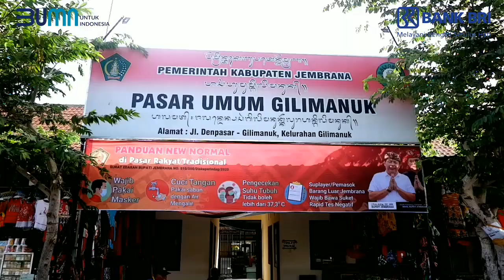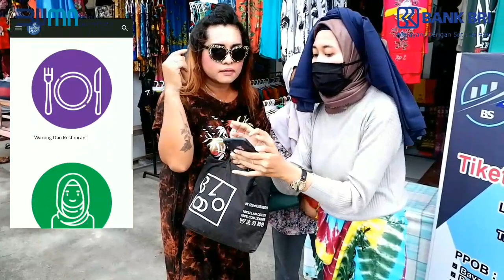Belanja di Web Pasar BRI Lebih Gampang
Adanya pasar sebagai sumber penggerak ekonomi di desa sangatlah penting. Dengan adanya Web Pasar Gilimanuk ini kedepannya baik para pedagang dan pembeli lebih dimudahkan karena Belanja di Pasar Semudah dan sepraktis ini. Dan pedagang juga dipermudah untuk promosi dan meningkatkan penjualannya.

yuk Kunjungi Linknya